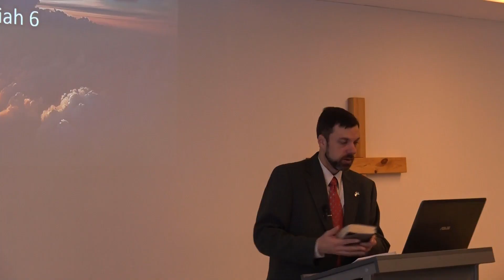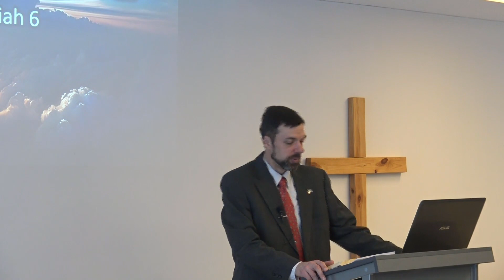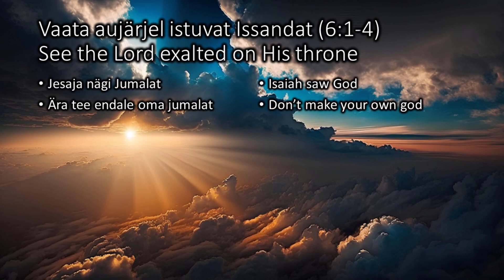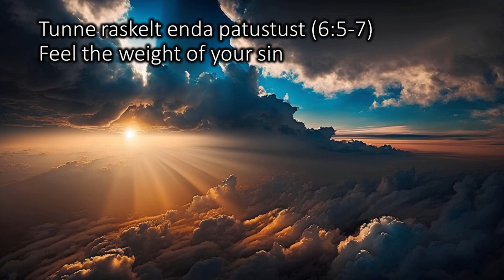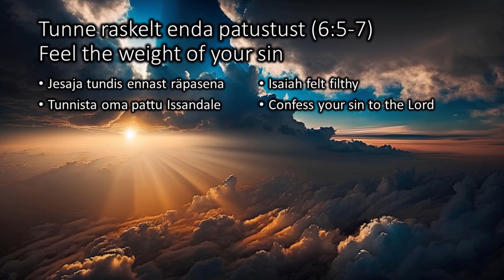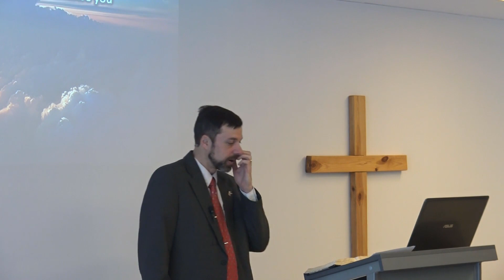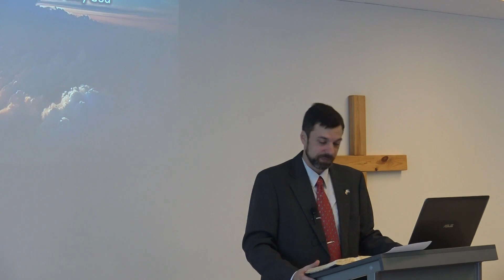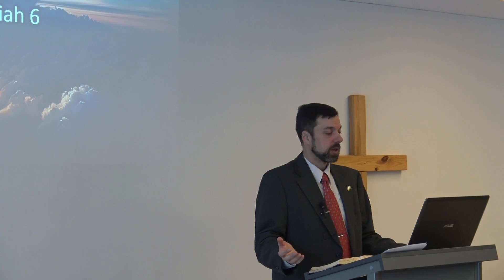Jumala nägemus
Jesaja raamatus kuuendas peatükis näeb prohvet Jesaja Issandat taevases templis.  See nägemus muutis Jesaja elu ja peaks ka sinu elu muutma!